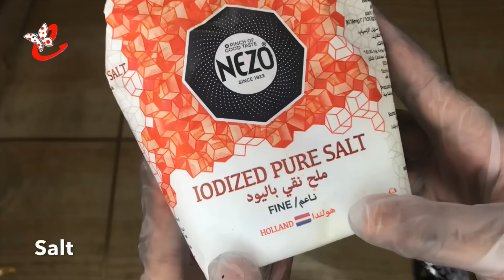നമ്മുടെ നിറം മങ്ങിയ dress ഇനി കളയണ്ട. വെറും 10 രൂപ കൊണ്ട് പുത്തൻ dress ആക്കി എടുക്കാം/ Fabric dye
How to dye fabrics

Easy drying and better solubility.
Apply on all type of fabric except polyester.
Easy process , Permanent Colour, Sunfast.
This easily colour your faded clothes at home.
It has Easy drying and better solubility feature

Method for Dyeing:

Soak the cloth before dyeing.
Heat the water up to 70-80 ℃
Add 1-2 cups of salt for cotton or linen
Add 1-2 cups of vinegar for nylon, silk, wool
Add Kadam Pakka Rang sachet
Stir well for homogenous dyebath mixture
Add & stir the cloth in the dyebath for 30 min at 70-80 ℃
Wash the dyed cloth in normal water to remove excess color
Hand the dyed cloth until dry